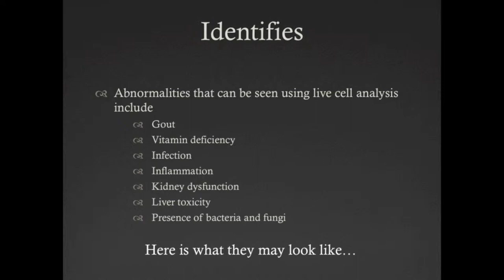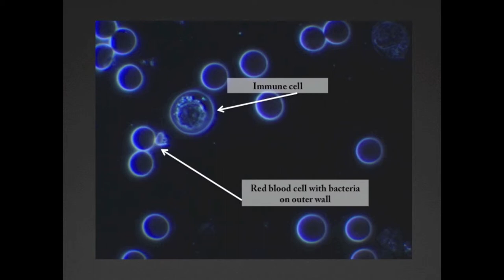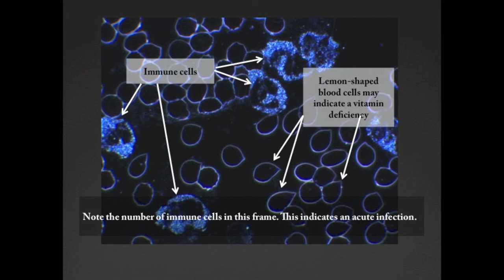Live Cell Analysis Using Dark Field Microscopy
An overview of what live cell analysis is and what conditions it may be able to identify.